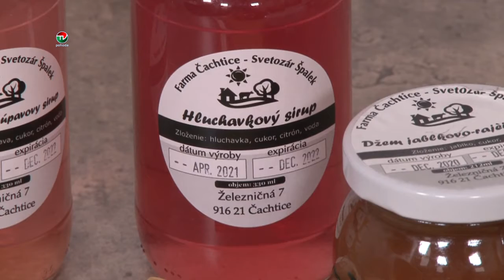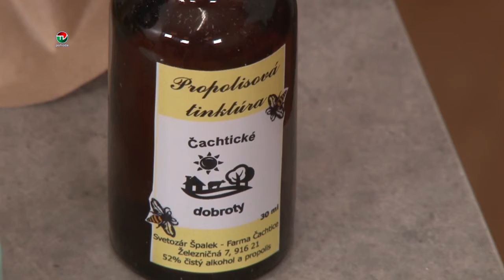NA STOLIČKE SO SVETOZÁROM ŠPALEKOM